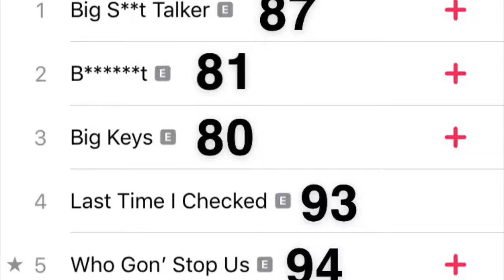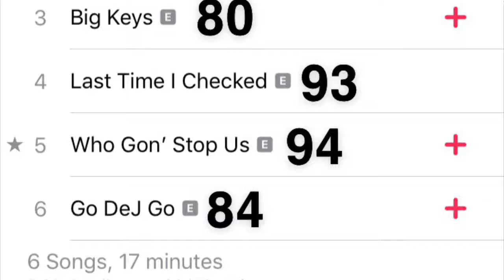Dej Loaf - Go Dej Go (Album Review: Reaction)(#061)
What y’all think about  this album?